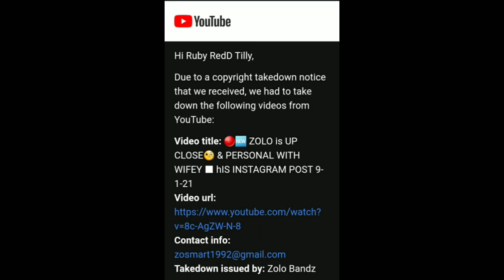🔴💯💥👑💎2ZOLOArtist:A$AP FergFeatured artists:AstonMatthews,B-Real,OnyxAlbum:TrapLordReleased2013:Hip-H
Since DayOne#Thevoice4dapplREACTS#ExclusivelyB#RealRealityGossip SSSniperWolf MOMMIANAGANG TheTeaRoom STRONGMOMMYCHRISSY​MYJAZZYLIFE​TuneInLivez MING​THEBELLSPLUSTWO​NEWGIRLFRIEND​ASMR​먹방​NECIESWORLD​NECIEUNAPOLOGETIC​DRINK​DRUNK#​MECHANICALEFFECTS​Divorcecourt​separated​singlemom​EDUCATION​INSTAGRAM
StephenPHinshaw is an internationally recognized psychologist, whose contributions lie in the areas of developmental psychopathology and combating the stigma that still surrounds mental illness. He is the author of more than 325 scientific articles and chapters as well as 14 authored and edited books.

**WARNING THERE ARE FLASHING LIGHTS IN MY YOUTUBE VIDEOS**

track by Anzem
Flow motion
White Mamba
QATL
Prod.Antarctic beats.
llgu